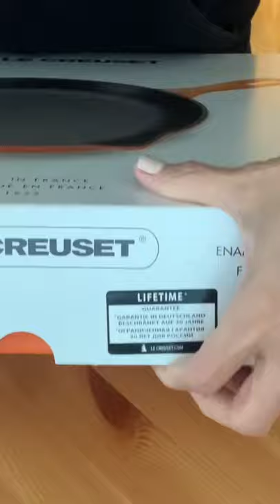New Toy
le creuset frying pan